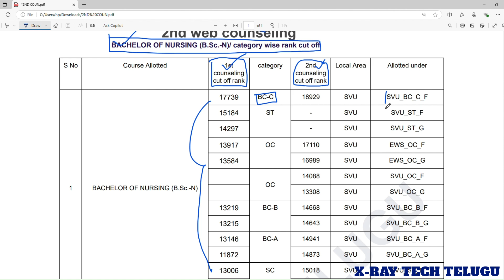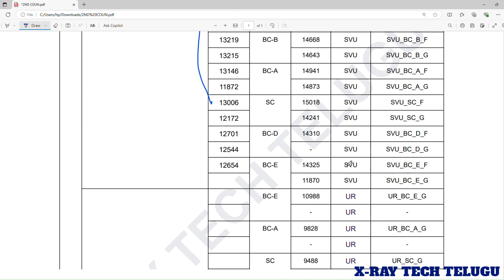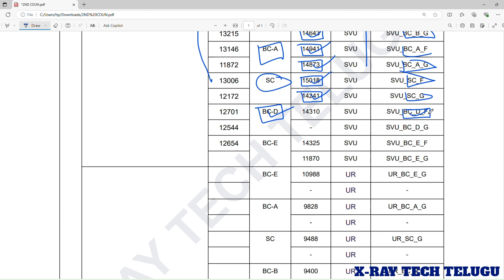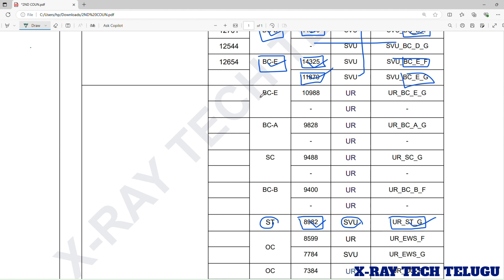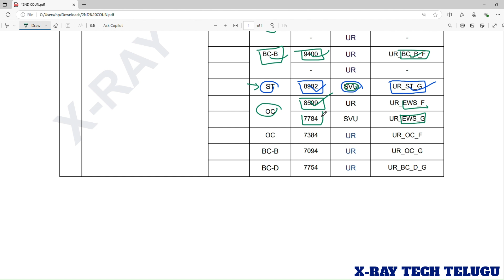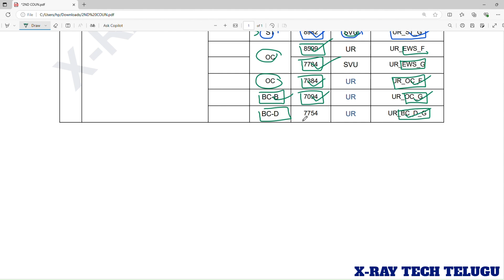SVIMS 2nd web counselling B.sc nursing category wise rank cut off 's